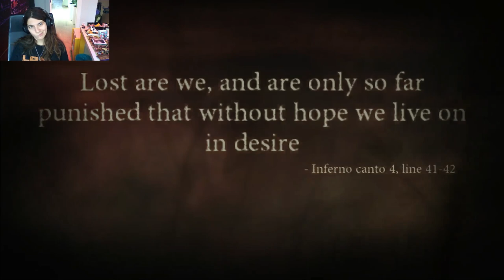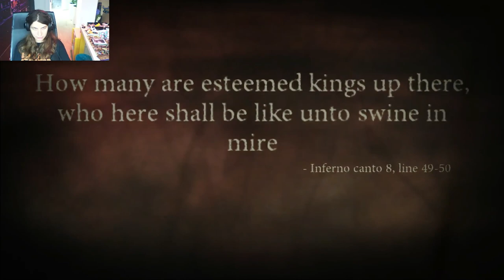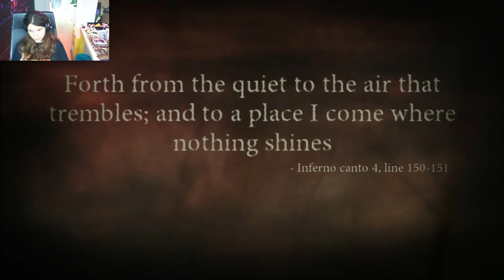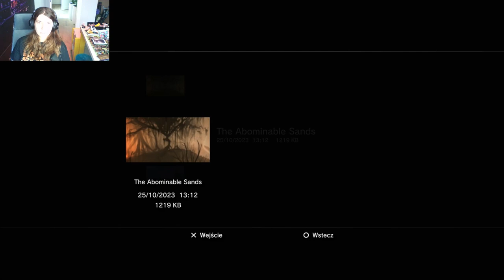Zagrajmy w dante's inferno #20 - dzwiganie platformy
dziś będziemy dzwigać platformę
📷mój intagram